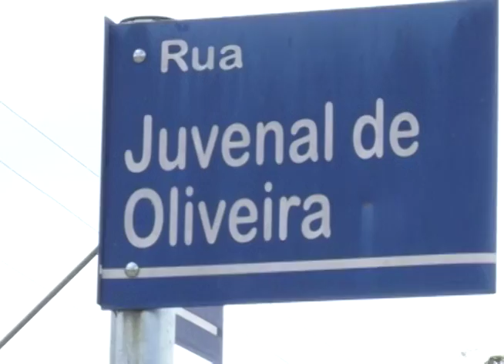Falta de iluminação a noite e poste aceso durante o dia deixa moradores indignados. 07-12-16